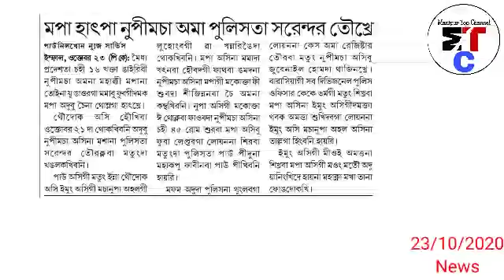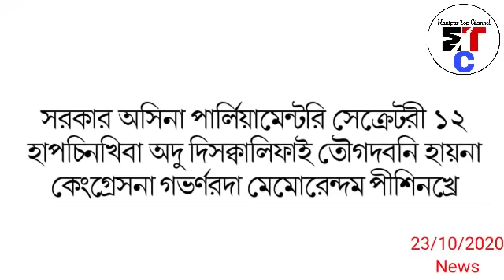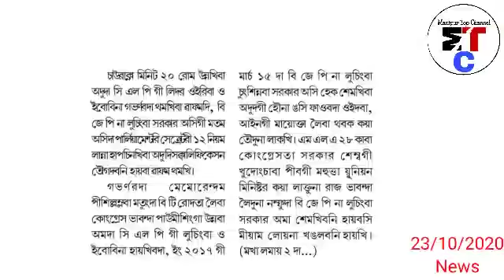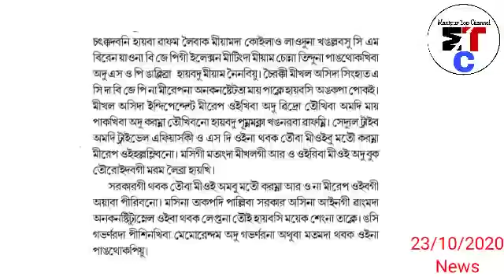Heiriba Manipur gi District 3 si Akanba Nong Chuduna awaba taduri haojik 👇